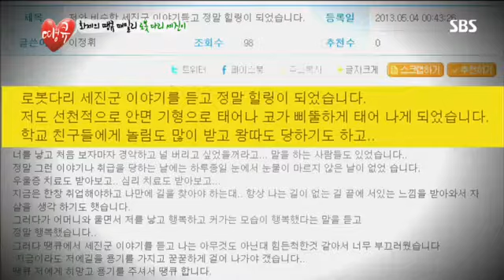탱큐11회 다시보기 #1